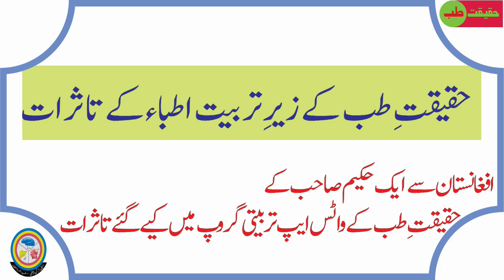04-Ex/2021 Experiences Series (حقیقتِ طب کے زیرِ تربیت اطباء کے تاثرات)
افغانستان سے ایک حکیم صاحب کے حقیقتِ طب  کے واٹس ایپ تربیتی گروپ میں کیے گئے تاثرات